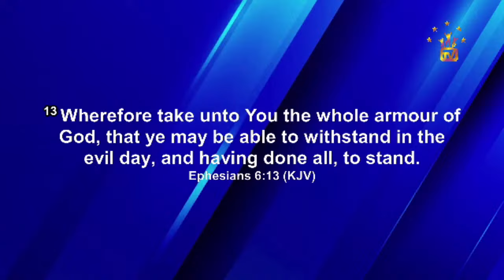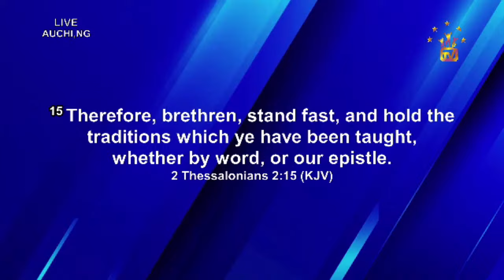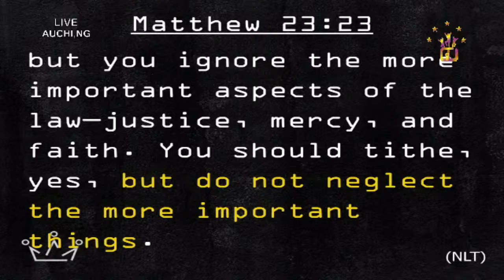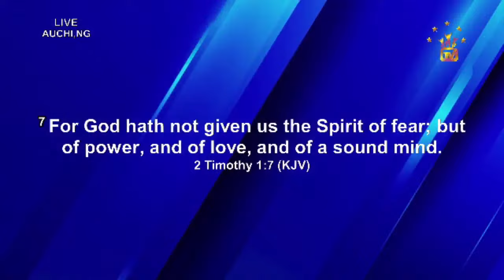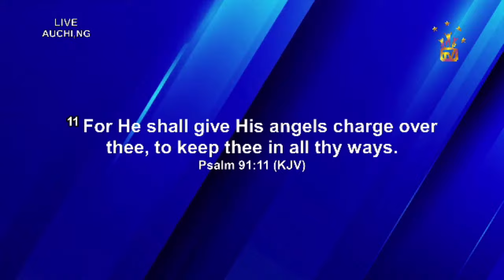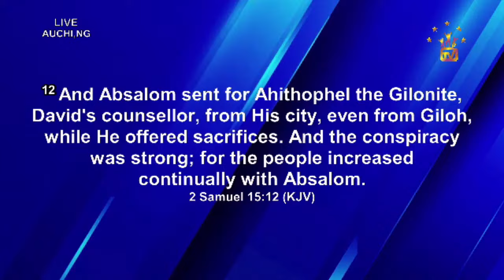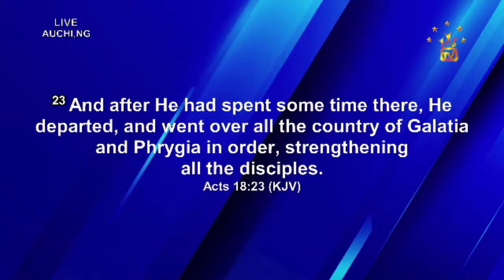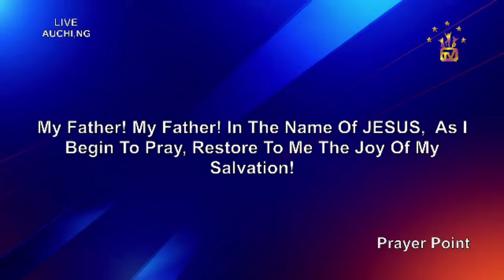BIBLE STUDY with Apostle Johnson Suleman || March 19, 2024